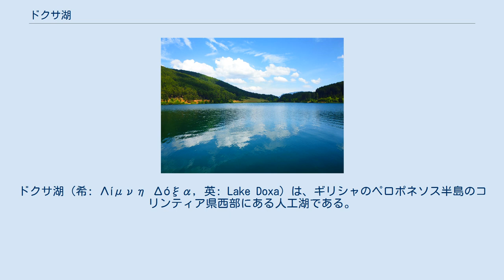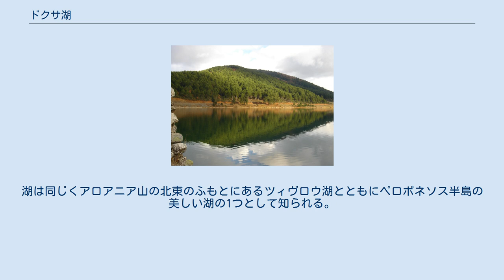ドクサ湖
ドクサ湖（希: Λίμνη Δόξα, 英: Lake Doxa）は、ギリシャのペロポネソス半島のコリンティア県西部にある人工湖である。
 湖はアロアニア山の東南のふもと、自治体単位フェネオスの村アルカイア・フェネオス（Αρχαία Φενεός, Archaia Feneos）の近隣、標高900メートルに位置している。
 人工湖の建設は1990年代後半に完了した。
 湖水はフェネオスの平野に注ぐ小さな川ドクサ（Δόξα）によって供給され、排水される。
湖水の表面積は一定ではなく、季節によって変化する。
冬は表面積は7,700エーカーに達するが、夏の間は3,500エーカーに留まり、干ばつの年は完全に枯渇することもある。
湖の周囲は松林に囲まれている。
湖の中心には小さく細長い半島が突き出ており、小さなアギオス・ファノリオス教会（Agios Fanourios church）が立っている。
この教会はかつてはフェネオスの聖ゲオルギオス修道院だったが、現在は湖の北の高台に移転している。
湖は同じくアロアニア山の北東のふもとにあるツィヴロウ湖とともにペロポネソス半島の美しい湖の1つとして知られる。